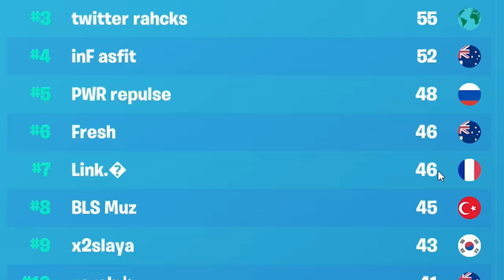I played in the FNCS GRAND FINALS...